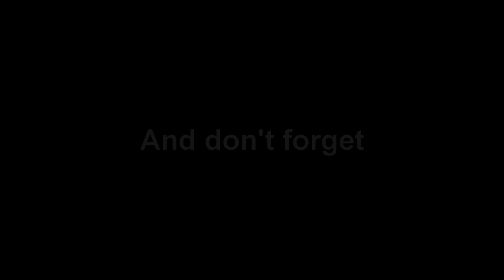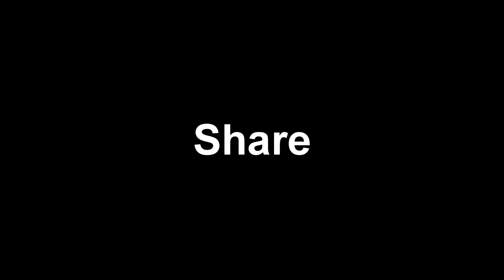Black Women's Fitness Motivation Presents--- Kettlebells with Frantzcesca Casimir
Easy kettlebell workouts with the pro Frantzcesca

The name says it all. Black women do work out, and they are proud of it.